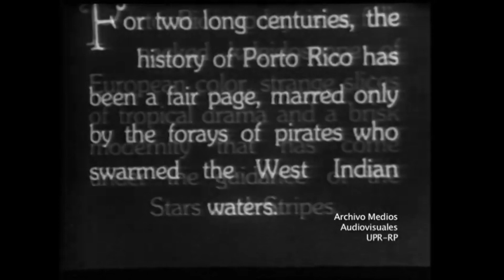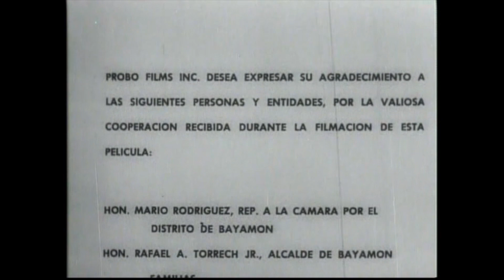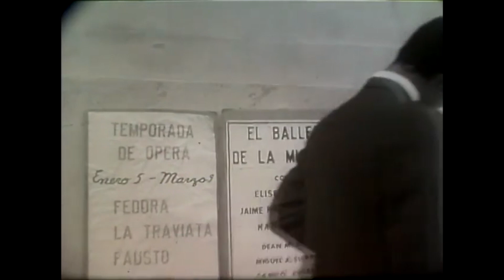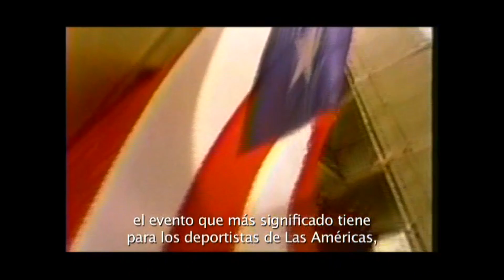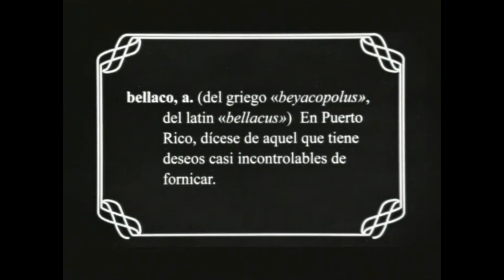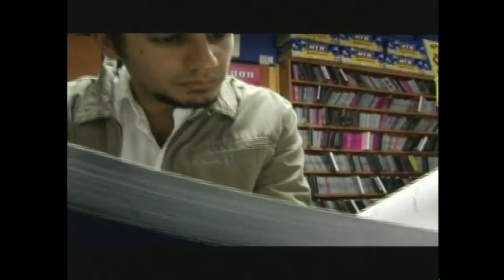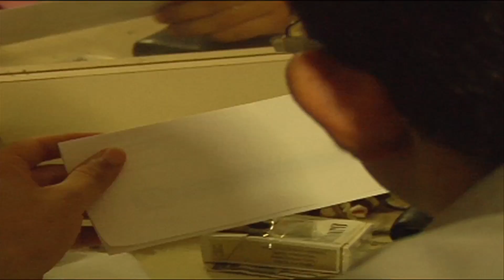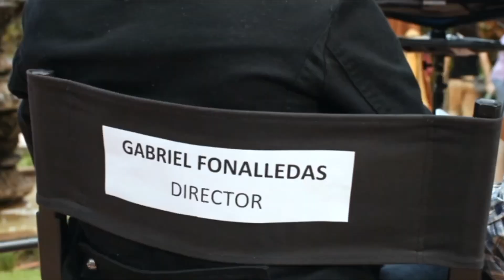LA HISTORIA DEL CINEPUERTORRIQUEÑO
Un breve vistazo a 110 años de cine boricua.